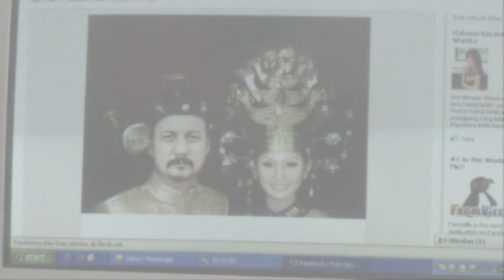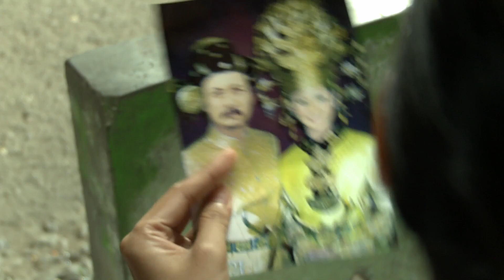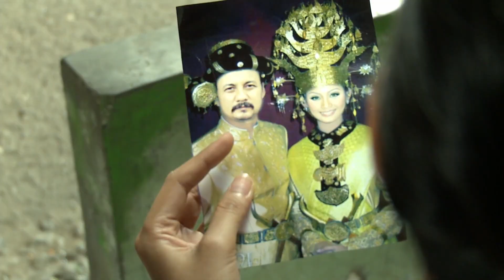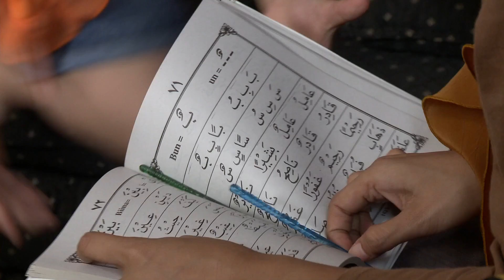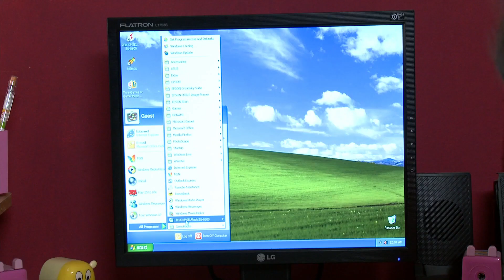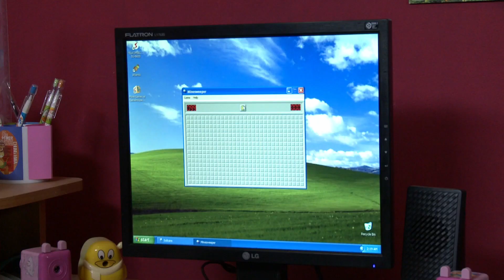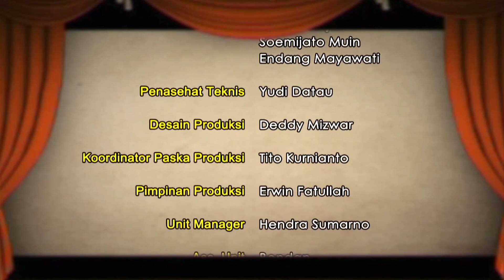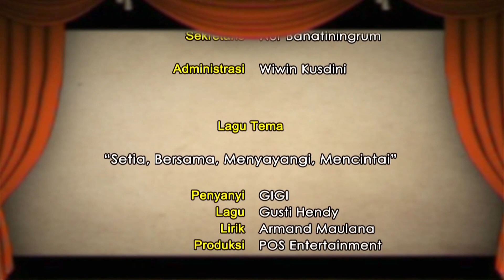MENIR SI PROYEK GAGAL PART 3